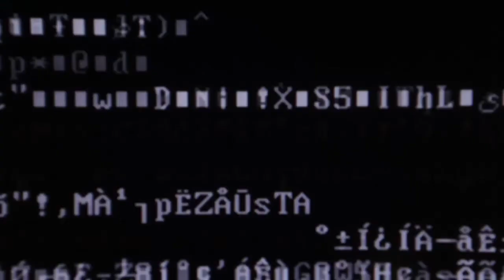Caja Negra - Joaquín Sorianello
JOAQUÍN SORIANELLO

Esta entrevista es parte del trabajo de investigación realizado por Quilomba! y Unviaje cine entre abril y Julio de 2017 sobre el voto electrónico y la reforma electoral, para la producción del documental Caja Negra: el mito del voto electrónico. El documental y todos sus contenidos derivados fueron realizados en conjunto con Fundación Vía Libre con el apoyo de la Fundación Heinrich Böll. Esta obra está bajo una Licencia Creative Commons Atribución 4.0 Internacional.

programador Autodidacta, nacido en Bariloche. Su relación con las computadoras comenzó en los noventa, en computadoras donadas por el Centro Atómico Bariloche a la escuela donde trabajaba su madre. Se ha dedicado a escribir todo tipos de software, desde sistemas de control de procesos industriales, hasta aplicaciones web. Entusiasta del software y la cultura libre, siempre aprovecha para compartir y aprender cosas nuevas con otras personas.

Locación: Centro hipermediático de experimentación latinoamericana.